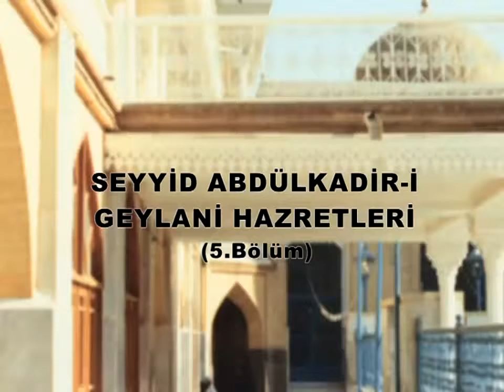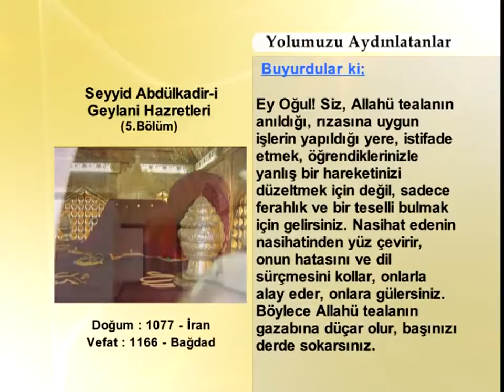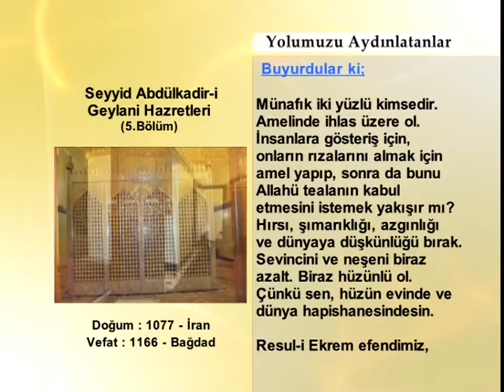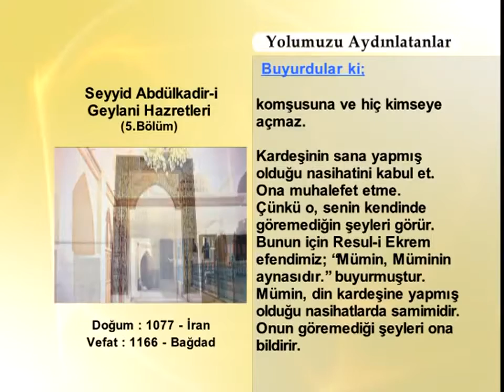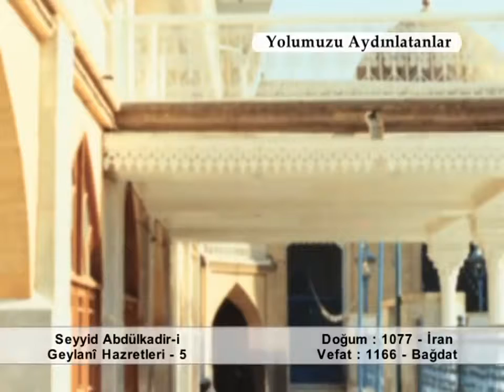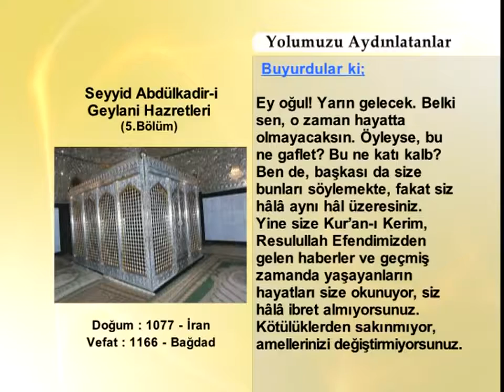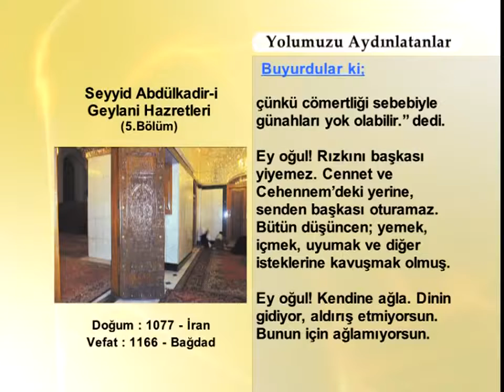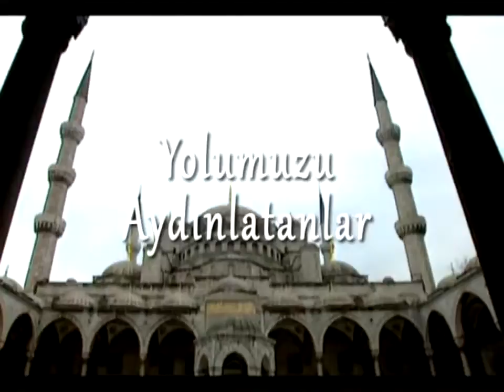SEYYID ABDULKADIR GEYLANI HAZRETLERİ 5 YOLUMUZU AYDINLATANLAR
SEYYID ABDULKADIR GEYLANI HAZRETLERİ 5